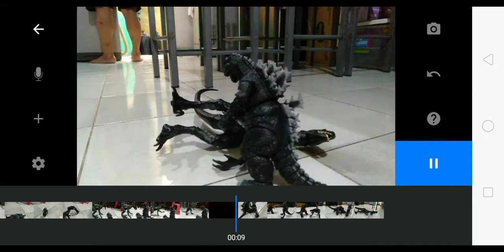Godzilla vs. Indorapdor